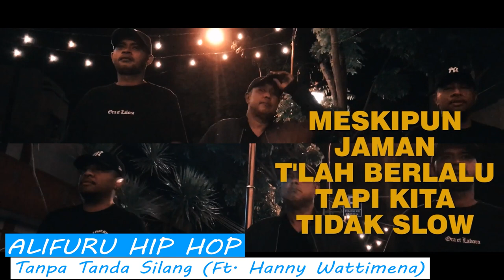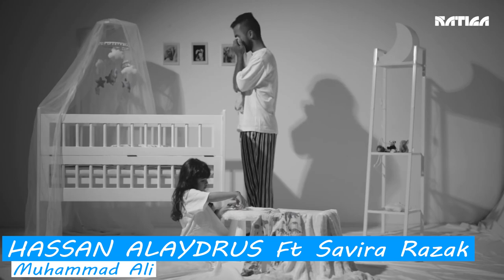RAPKOMENDASI 26 MARET 2021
Ninja Dingdong - X⁣, Video Musik HASSAN ALAYDRUS Ft Savira Razak - Muhammad Ali⁣, Eitaro - Juraganja⁣, EIBIIEND - KALIMATULLAH , ELKEY - My Home Feat. Nhurul, Elbagir - Renegade, OG Avamato - Sabda Lidah Api, ALIFURU HIP HOP - TANPA TANDA SILANG ( FT. HANNY WATTIMENA )⁣
Setiap hari jumat @itsyacko dan @tuantigabelas akan menampilkan 7 rilisan baru dan 1 throwback untuk teman-teman semua yang haus dengan lagu-lagu HipHop baru dari Sabang sampai Merauke.⁣⁣
Jangan lupa tetap kirimkan karya-karya terbaru kalian agar dapat kami RAPKOMENDASI kan⁣⁣